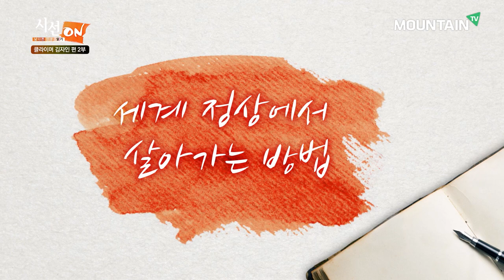[마운틴TV가 만난 사람들] 김자인편-2부｜시선ON 8회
한국 클라이밍의 살아있는 전설, 김자인!
작은 체구로 세계를 들어올린 그녀의
진솔한 이야기를 들어보는 시간!

시선ON 8회
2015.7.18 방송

김자인편 2부

00:00 - 0. 오프닝
01:54 - 1. 세계 정상에서 살아가는 방법
04:13 - 2. 슬럼프를 극복한 계기
05:28 - 3. 슬럼프를 겪거나, 겪게 될 선수들에게
07:18 - 4. 세계 정상에서 살아가는 방법
08:08 - 5. 세계 정상에서 살기 위해 포기한 것들
10:57 - 6. 그녀를 버티게 해주는 힘
14:39 - 7. 가족과 함께 클라이밍
18:53 - 8. 암벽 위의 발레리나를 꿈꾸다
21:00 - 9. 은퇴에 대한 김자인의 생각
21:47 - 10. 김자인 수식어
22:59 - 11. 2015년 올해 시즌 목표
23:36 - 12. 그리고, 그녀의 ‘꿈’

[마운틴TV 시청안내]
SK Btv(채널 227번), LG U+ tv(채널 129번), 지니TV(채널 128번), SkyLife(채널 122번)지역 케이블 채널 번호는 마운틴TV홈페이지 확인하세요